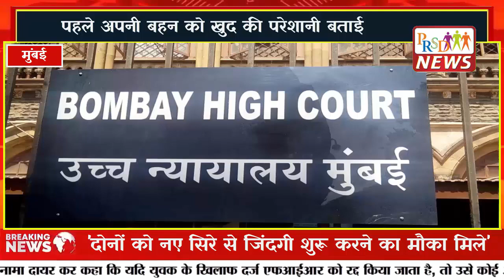Snapchat पर Nude video post करने का बनाया दबाव, बॉम्बे हाई कोर्ट ने लगाया 50 हजार का जुर्माना.